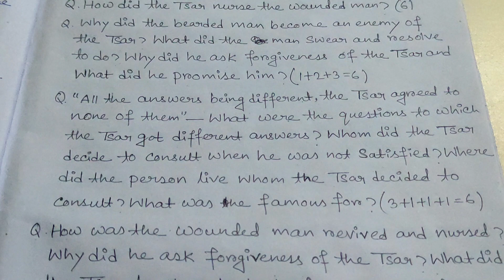Class 12 Broad Question Suggestion From Three Questions | HS 2025 English Syllabus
Hello Everyone, I am Rima and today in this video I am going to share LAQ Suggestion of Three Questions.